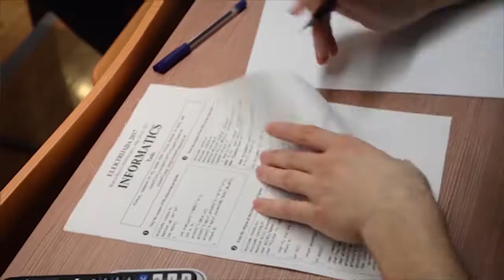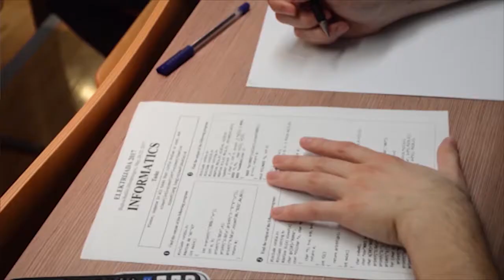STEM Games WarmUp FERIT Osijek